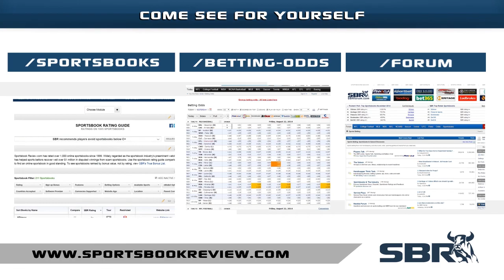Thurs. Parlay NBA Picks of the Day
Join our NBA odds analyst Jordan Sharp as he reveals his top NBA picks of the night for a parlay play you don't want to miss.